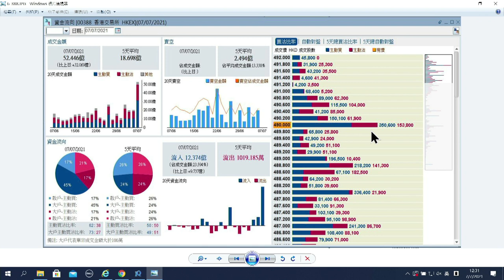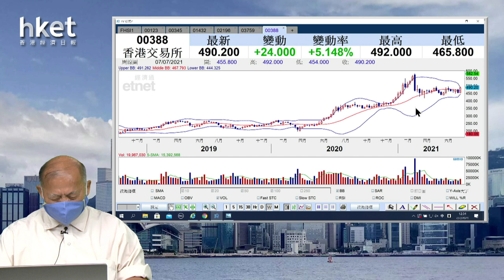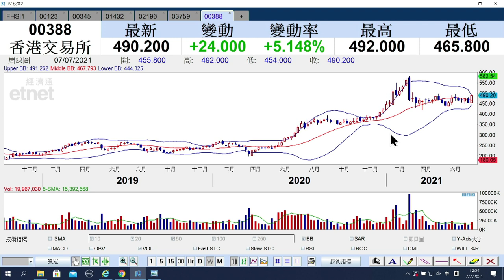【石Sir午市閒談】（精華）港交所逆市造好 買賣策略如何？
內地加強監管企業赴美上市，市場憧憬更多內地公司來港上市，港交所股價逆市造好，買賣策略如何？